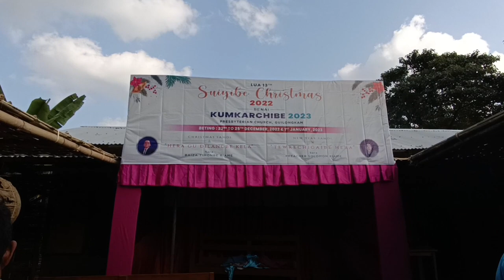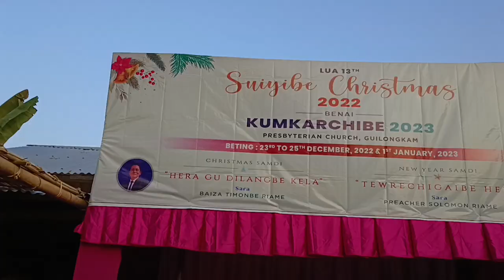23 December 2022 || Day_1_ My Village Guilongkam Christmas Celebration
23 December 2022 || My Village Guilongkam Christmas Celebration

23 December 2022 My Village Guilongkam Christmas Celebration